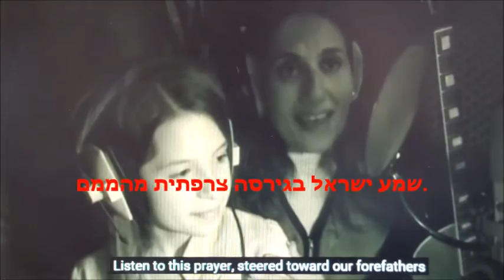שמע ישראל שרית חדד ואורלי ולבנה - מהמם ! -SHEMA ISRAEL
שמע ישראל זו הסיסמא של עמנו אימונה בסיסית ויסודית לאלוק...
 לפני השינה ועם הקימה בבוקר.. נאמר שמע ישראל כמובן גם בעת צרה ומצוקה
ובת אירועים חריגים. בתוניס היה משמיעים  בקול בעת הפוגרומים ובזמן נפילת הפצצות הרבות על התעלות מוגנות שרעדו מרוב פחד...